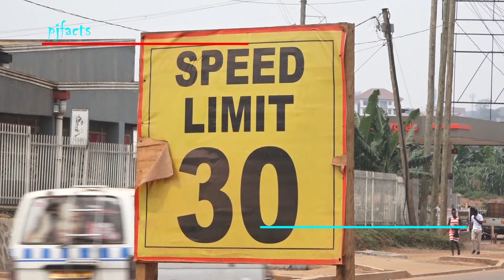THE KAMPALA FLYOVER PROJECT AT 92% FINISHING STAGE l LATEST UPDATES